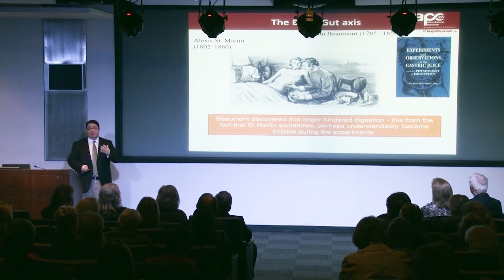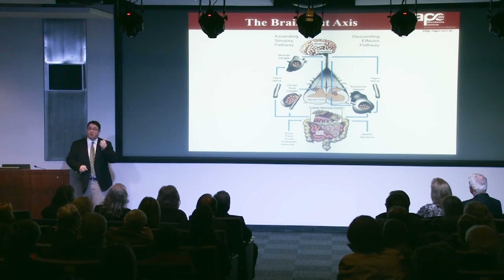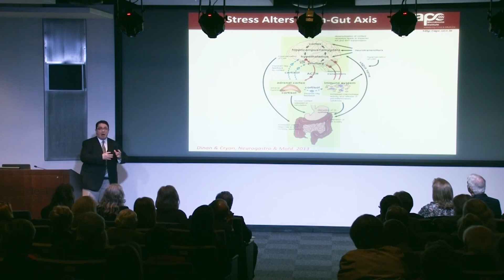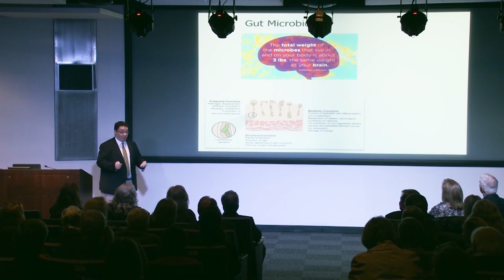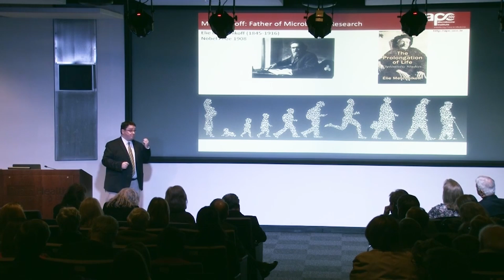Does your gut determine the effectiveness of some medications?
Neuroscientist John Cryan, PhD, offers a revealing public health perspective on the gut-brain axis. Learn how age, lifestyle factors and ambient stress can shape your gut microbiome and your brain health in this highlight video from his BrainHealth Presents talk, A Gut Feeling About the Brain: The Microbiome and Neurodevelopment.

At Center for BrainHealth, we can show you how to transform your mind to work stronger and faster through easy-to-use, scientifically proven tools that provide a proactive path to improve quality of life through brain health. Our research shows that better brain health helps people thrive within the context of their personal life.